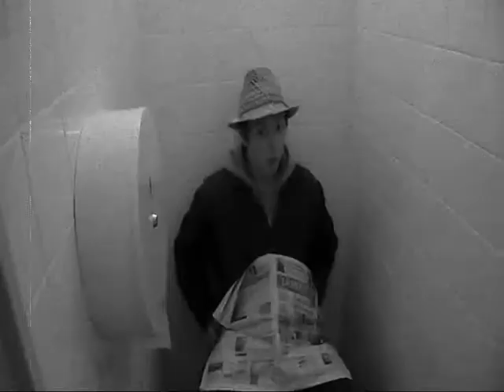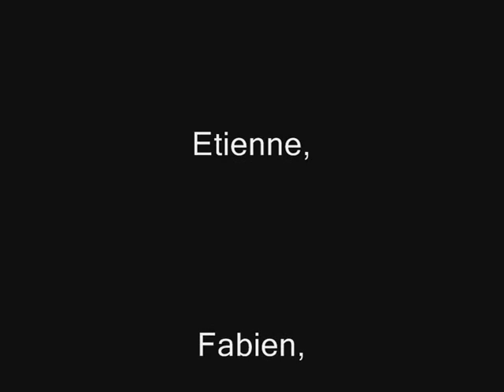FESTI'VALLON 2012 / 10- Une envie pressante.wmv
Court-métrage réalisé en cours d'Arts plastiques sur le thème de l'humour.